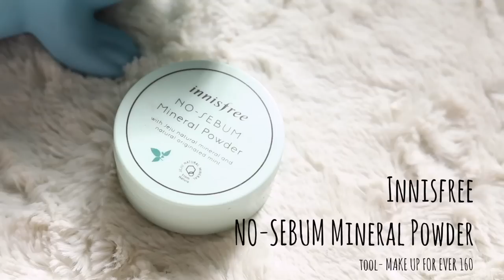이상한나라의 크리스마스 !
👯 더 보기 👯

드디어 업로드 꺅 !!

사용제품 💄💋💅🏼

reskin
TS Miracle Glossy Foundation

리스킨
티에스 미라클 글로시 파운데이션

(tool- piccasoo black mushroom sponge)

laura mercier
SECRET CAMOUFLAGE SC-3

시크릿카모플라쥬 SC-3

(tool- JUNGSAEMMOOL)

ARITAUM
Magic Contouring Cream

아리따움
매직 컨투어링 크림

(tool- abbamart B086M)

Innisfree
NO-SEBUM Mineral Powder

이니스프리
노세범 미네랄 파우더

(tool- MAKE UP FOR EVER 160)

benefit
GOOF PROOF BROW PENCIL

베네피트 구프프루프 브로우 펜슬

banila co
So Contouring For Sculpting Face

바닐라코
쏘 컨투어링 포 스컬프팅 페이스

espoir
EYESHADOW SATIN
ALMOND L’AMOUR

에스쁘아
아이섀도우 섀틴
아몬드 라무르

(tool- HAROOMI ES16)

WAKEMAKE
SINGLE STYLER

싱글 스타일러

(tool- Piccasso 777)

MISSHA X Calary girl
WATER PROOF DRAWING EYE PENCIL
Morning Swimming

미샤X회사원 콜라보
워터 프루프 드로잉 아이펜슬
모닝 스위밍

innisfree
GEL LINER #10

이니스프리
젤 라이너 #10

banila co
CUSHION GEL EYELINER

바닐라코
쿠션 젤 아이라이너

YSL BEAUTY
HIGH-IMPACT COLOR EYE SHADOW

입생로랑 뷰티
하이 임펙트 컬러 아이섀도우

ARITAUM
IDOL LASH #13 STAGE

아리따움
아이돌래쉬 #13

ETUDE HOUSE
UNDER LASH

언더래쉬

innisfree
MINERAL BLUSHER #6

이니스프리
미네랄 블러셔 #6

tool-piccasso 14 pony

MAC
MINERALIZE BLUSH
WARM SOUL

맥
미네랄라이즈 블러셔

(tool- NARS)

TOM FORD
LIP COLOR MATTE
#07 DYLAN

톰포드
립 컬러 매트
#07 딜런